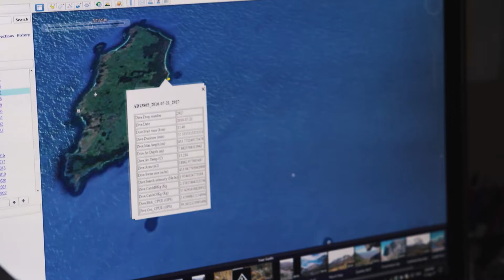Every Dive Counts